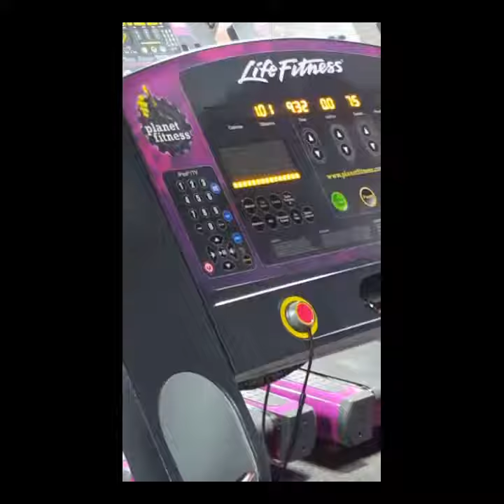Push it to the limit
Planet fitness el paso TX